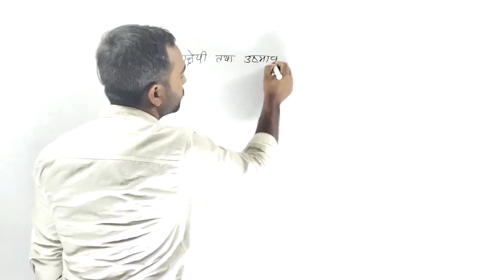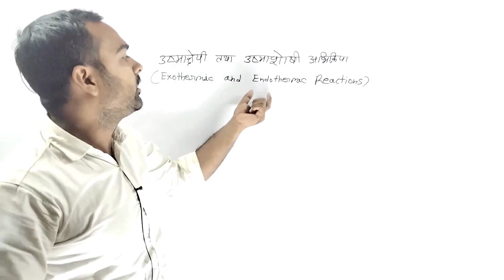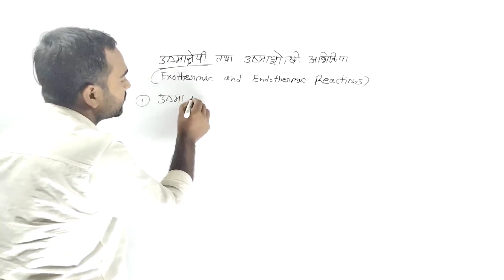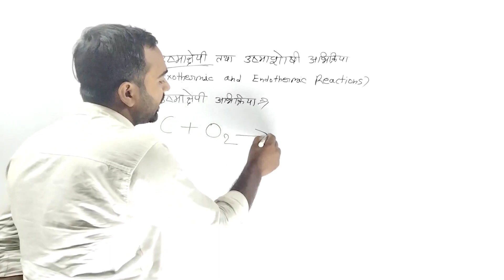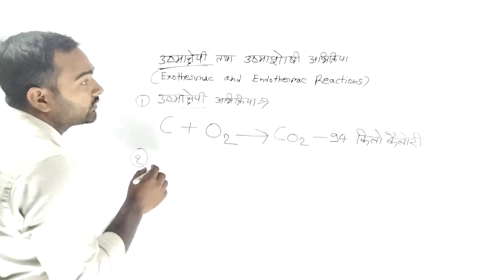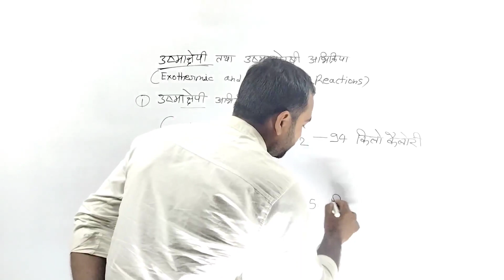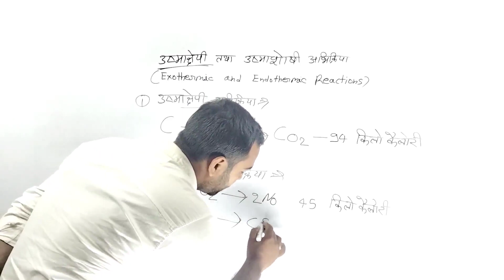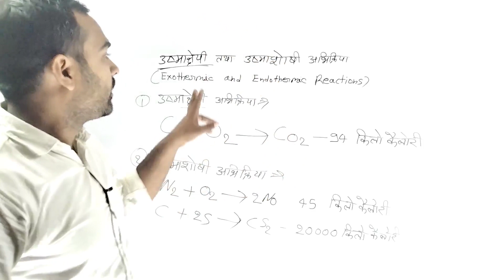ऊष्माक्षेपी और ऊष्माशोषी अभिक्रिया में अंतर | Exothermic and Endothermic Reaction | Class 10 विज्ञान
🙋‍♂️CLASS 10TH, CHAPTER - 01, SCIENCE :-

A Pair Of Knowledge
       स्वागत है आपका मेरे यूट्यूब चैनल A Pair Of Knowledge (ज्ञान की एक जोड़ी) में।

विशेष सूचना :-
कॉपीराइट अधिनियम 1976 की धारा 107 के तहत कॉपीराइट अस्वीकरण, आलोचना, टिप्पणी, नई रिपोर्टिंग, शिक्षण, छात्रवृत्ति, और अनुसंधान जैसे उद्देश्यों के लिए "उचित उपयोग" के लिए भत्ता दिया जाता है, कॉपीराइट क़ानून द्वारा उचित उपयोग की अनुमति है जो अन्यथा उल्लंघन हो सकता है , गैर-लाभकारी, शैक्षिक या व्यक्तिगत उपयोग संतुलन को उचित उपयोग के पक्ष में बताता है।

ऊष्माक्षेपी व ऊष्माशोषी अभिक्रियाएँ | रासायनिक अभिक्रियाएँ एवं समीकरण | Class-10 Science Part 7
ushmakshepi aur usma sosi abhikriya, ऊष्माक्षेपी और ऊष्माशोषी अभिक्रिया में अंतर, rasaynik abhikriya va samikarn, class 10 vigyan rasayanik abhikriya avn samikaran, ushma cheppi abhikriya kise kahate hain, usma sosi abhikriya ka udaharan, Exothermic and Endothermic Reactions in hindi, science class 10th, class 10 विज्ञान Most Important Questions, class 10 vigyan, ushmakshepi abhikriya, ushmasosi abhikriya class 10th, class 10 science hindi medium

Social Media Links पर आप मुझे फॉलो कर सकते हैं-

ABOUT ME -
Surendra Kumar
From - Bawain, Bayawan, Sant Ravidas Nagar Bhadohi (Uttar Pradesh) - 221308